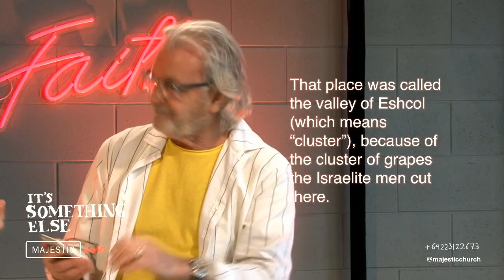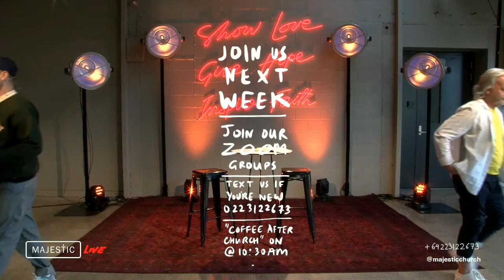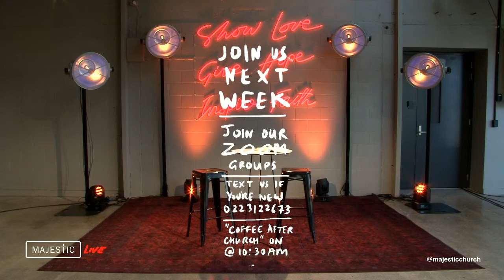It's Something Else - Sunday 17 May - Leo & André Hanssen